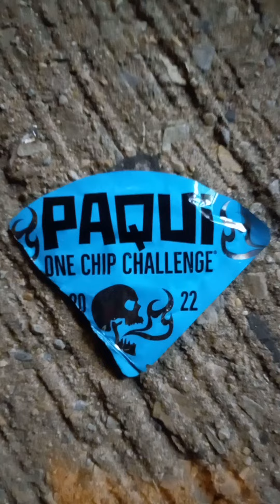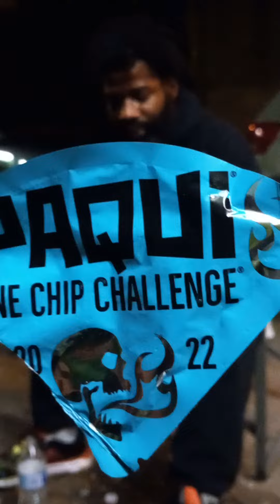After effects of the Paqui One Chip Challenge🤣